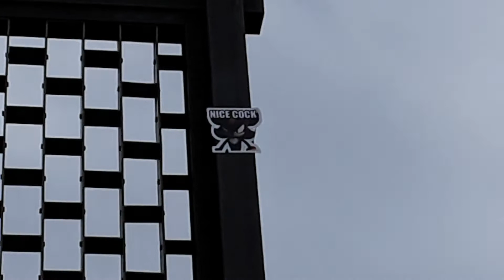shadow_the_hedgehog.mp4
Shadow The Hedgehog is a fictional character owned by Sega of the Sonic The Hedgehog series.